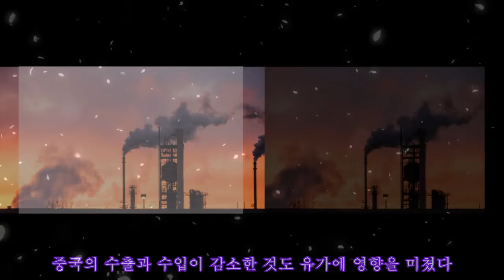국제유가, 중국 수요 우려···WTI 0.89%↓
국제유가, 중국 수요 우려···WTI 0.89%↓ |Invicta Men's Pro Diver Stainless Steel Quartz Watch . Please help me with an order to maintain the system, thanks a lot.| [서울파이낸스 박시형 기자] 국제유가가 중국의 수요 감소 우려에 하락했다. 7일 (현지시간) 뉴욕상업거래소(NYMEX)에서 12월물 서부 텍사스산 원유(WTI) 가격은 전거래일 대비 0.82달러(0.89%) 하락한 배럴당 91.79달러에 거래를 마쳤다. 런던 ICE선물거래소의 내년 1월물 브렌트유는 이날 오후 9시 31분 현재 0.649% 내린 97.930달러에 거래됐다. 이 날 국제유가는 중국의 제로 코로나 정책으로 인한 원유 수요 우려로 소폭 하락했다. 중국 정부는 지난 토요일 제로 코로나 정책을 '확고하게' 고수하겠다고 밝힌 바 있다. 중국의 수출과 수입이 감소한 것도 유가에 영향을 미쳤다. 이날 중국 해관총서(세관)에 따르면 10월 수출은 지난해 같은달보다 0.3% 감소한 2983억7000만달러였다. 2020년 5월(-3.3%) 이후 29개월만에 처음으로 월간 수출 증가율이 감소한 것이다. 수입도 지난해 같은 달보다 0.7% 감소한 2132억2000만달러를 기록했다.2020년 8월 이후 최저치다. 다만 중국의 원유 수입은 소폭 늘었다. 중국의 10월 원유 수입은 하루 1020만배럴로 9월의 하루 983만배럴보다 늘었다. 지난해 같은 달(890만배럴) 보다도 많다.